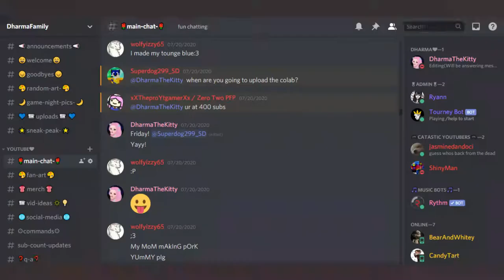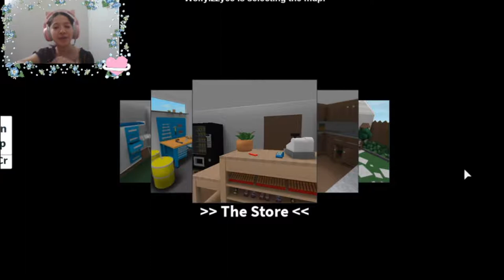Hide And Seek EXTREME|🔗 Collab ft. Albert,User,Henry,Ruski,Superdog & Izzy |💗DharmaTheKitty 💗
Hey DharmaFamily! Today i did a collab with  6 people in total, in the game Hide And Seek EXTREME! Hope you have a Frytastic Friday! 😊🍟

Hey! I just want to say thank you all for the amazing support, also OMG we reached over 420 subs if you're new I'd truly appreciate if you help me reach 500 subs or even joined the DharmaFamily or enjoyed the video, any of that beautiful stuff. Have a beautiful wonderful day!💗🙏

Thanks to Izzy!

Monday ❌

Tuesday ❌

Wednesday ❌

Thursday ✅

Friday ✅

Saturday (Live Stream!)(Bonus Videos *RARE*)

Sunday ❌

What time do you go live?
I go live on Saturdays at 6:15 PM Eastern Time untill 8pm.

⭐Intro & Outro⭐

~Music and background for the  Intro is created by me~
I used a free Music maker website to create the Intro Music!

 ~Music and background for the Outro is created by me ~
I used a Music Maker website to create the Outro Music!

Shoutout ❣️

Friends Channel🤗

Game🎮

                                                  💗 DharmaFamily💗

Video Ideas??

Social Media♡

🔗 Collab with 11 People in Slenderman 👻 |💗DharmaTheKitty💗

ROBLOX is an online virtual playground and workshop, where kids of all ages can safely interact, create, have fun, and learn. ROBLOX is designed for 8 to 18 year old's, but it is open to people of all ages. Each player starts by choosing an avatar and giving it an identity. They can then explore ROBLOX — interacting with others by chatting, playing games, or collaborating on creative projects. Each player is also given their own piece of undeveloped real estate along with a virtual toolbox with which to design and build anything — be it a  skyscraper, a working helicopter, a giant pinball machine, a multiplayer “Capture the Flag” game or some other, yet ­to ­be ­dreamed-up creation. By participating and by building cool stuff, ROBLOX members can earn specialty badges as well as ROBLOX dollars (“ROBUX”). In turn, they can shop the online catalog to purchase avatar clothing and accessories as well as premium building materials, interactive components, and working mechanisms.